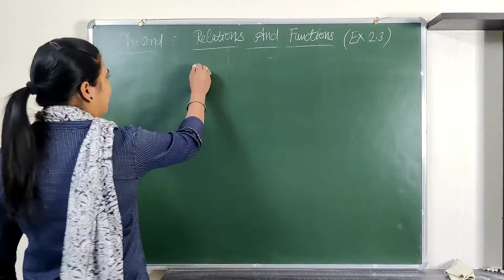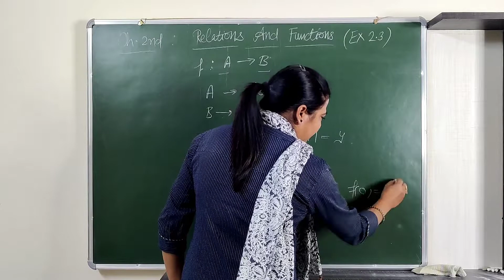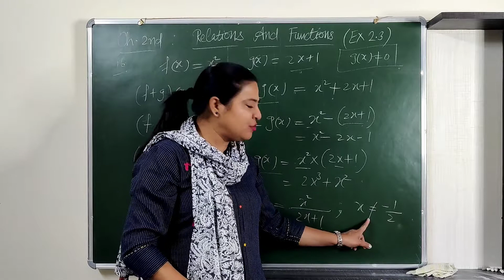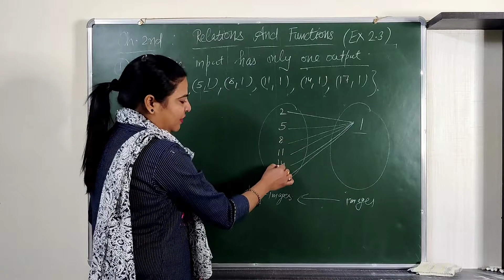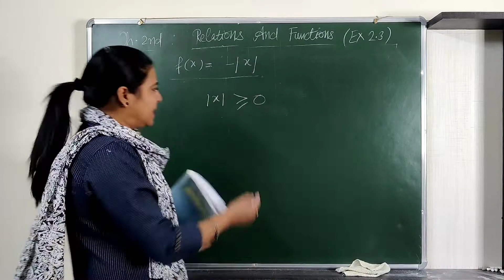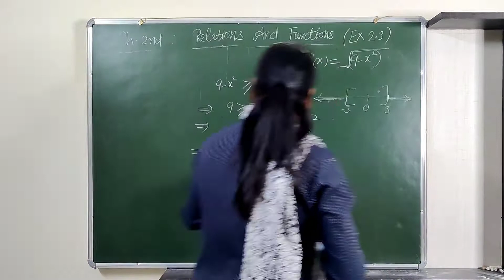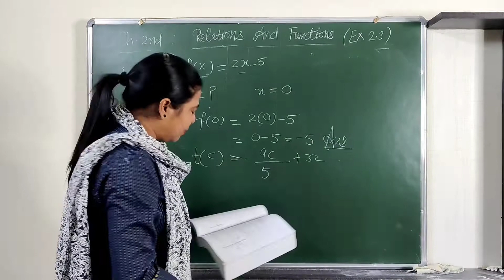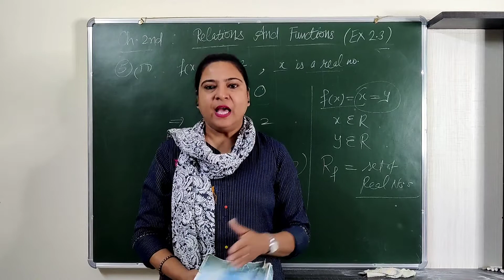Class 11 / Ch 2- Relations n Functions (Ex2.3 with Examples)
NCERT- Mathematics